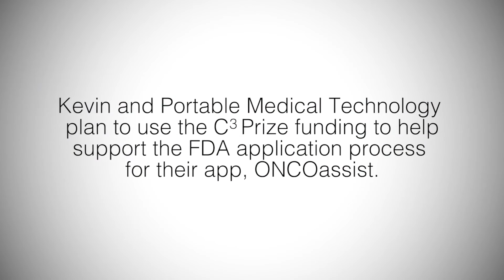Kevin Bambury - 2017 C3 Prize Runner Up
2017 C3 Prize Runner Up Kevin Bambury explains how ONCOassist's physician assistance app may empower doctors to change cancer care.